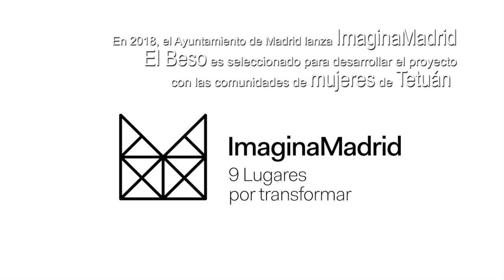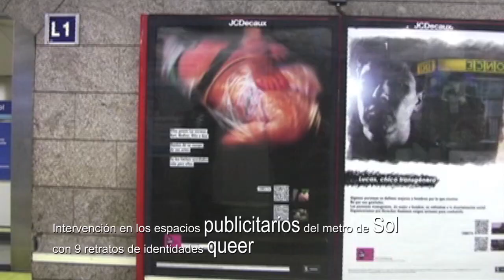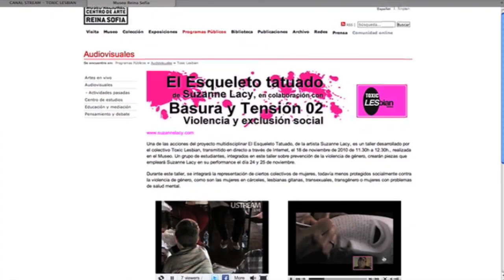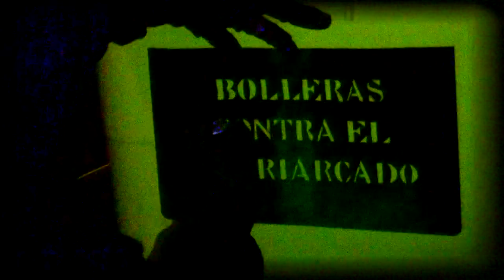Proyectos Toxic Lesbian 2009-2023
Presentación resumen de los 9 proyectos realizados por Toxic Lesbian entre 2009 y 2023 en colaboración con sociedad civil e instituciones artísticas y culturales.